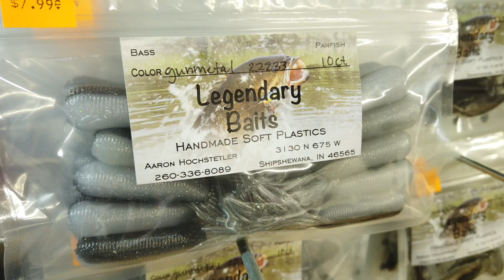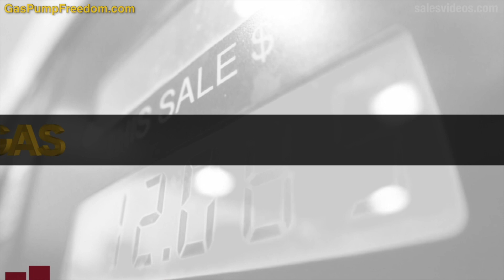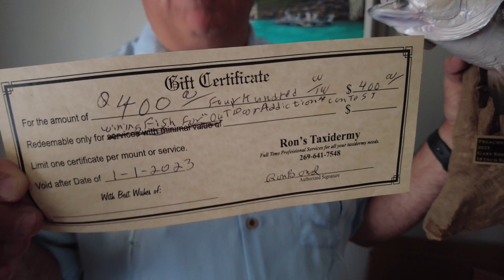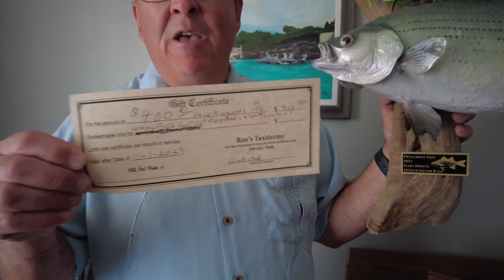Outdoor Addiction S1 E4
Fishing trout while swimming!